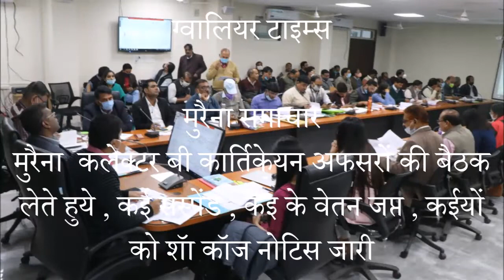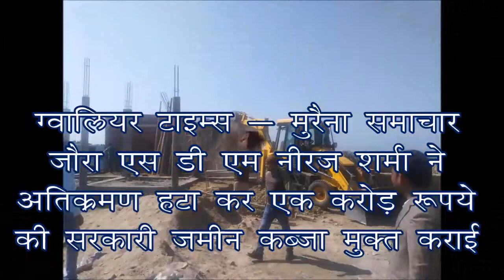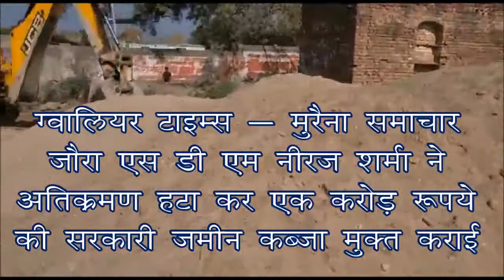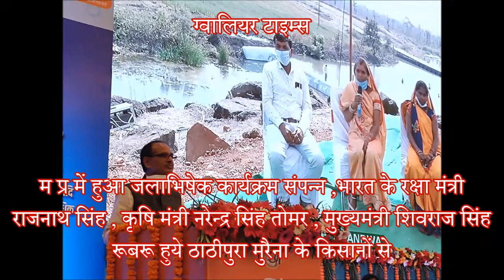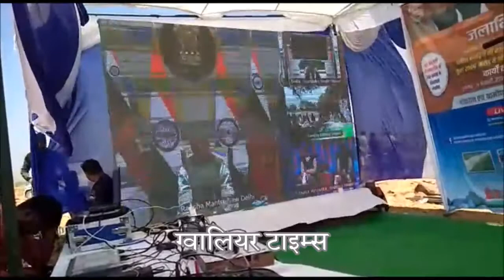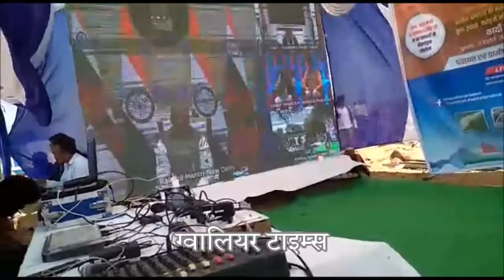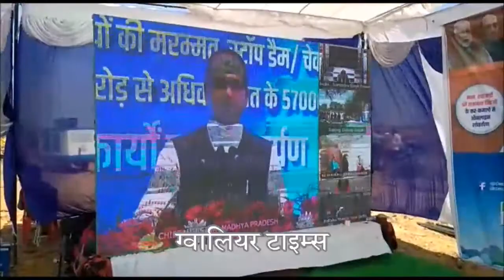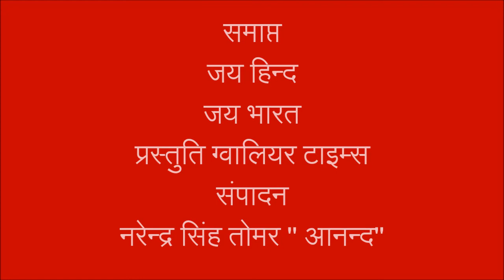कमिश्नर कलेक्टरों, जिला प्रशासन ने लगवायें कोरोना के टीके , जौरा में माफिया से छीनी एक करोड़ की जमीन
ग्‍वालियर टाइम्‍स की 188 वीं फ‍िल्‍म -  म प्र में संपन्न हुआ जलाभिषेक अभियान कार्यक्रम, राजनाथ सिंह  ने बताई किसानों के फायदे की बातें , कहा एम एस पी जारी है , जारी रहेगा , पर ज्यादा दाम तो मिलेंगें अब किसानों को , कमिश्नर आषीष सक्सेना ने और कलेक्टरों कौशलेन्द्र विक्रम सिंह तथा बी कार्तिकेयन ने लगवाये कोरोना के टीके , सभी एस डी एम ने भी लगवाये कोरोना के टीके , मुरैना के जौरा में प्रशासन ने माफिया से मुक्त कराई एक करोड़ रू की सरकारी जमीन , भिंड में आपस में टकराईं बाइकें , घायल हुये सवार , पानीपत में लगेगी ग्वालियर महाराज विक्रमादित्य सिंह तोमर की प्रतिमा और वीरगति शहादत स्थल पर लगेगा स्मारक